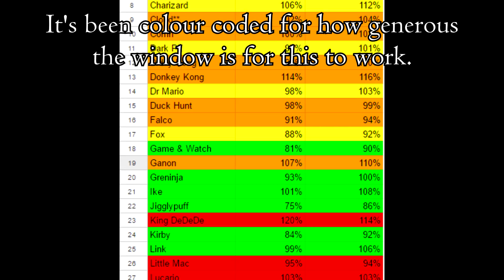【SSB4】Fox Shorts: Non-Tumble Nair to Up Smash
If you notice any mistakes in the data, please say! The percentages assume optimal DI in Smash mode, not Training. I calculated these percentages using Ruben_dal's incredible Sm4sh Calculator so be sure to check it out

Nair to Up Smash's usefulness as a kill confirm is severely weakened by the ability to tech out of it. However, there is a golden percentage range where you can get the kill confirm without tumbling the opponent. With rage, this can kill extremely early.

As always, feedback is appreciated. If I went too fast or left out some information that confused you, please say! =)